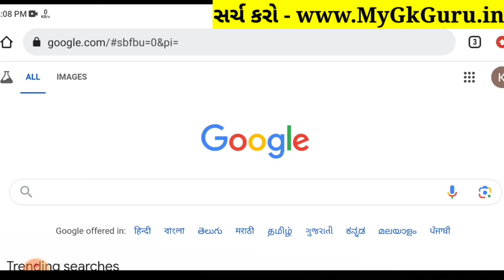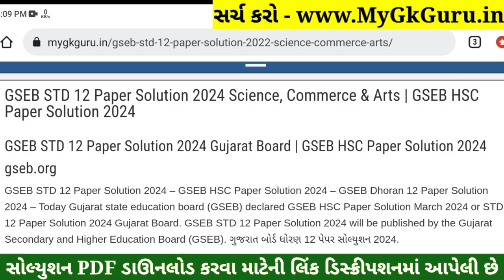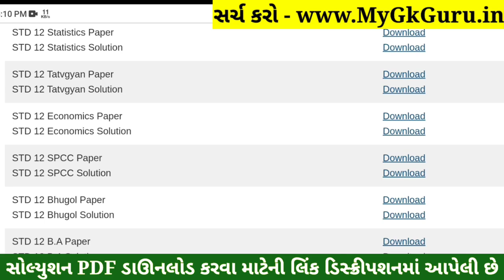STD 12 Eco Paper Solution 2024 100 Marks, STD 12 Eco First Exam Paper Solution 2024 std 11 Economics